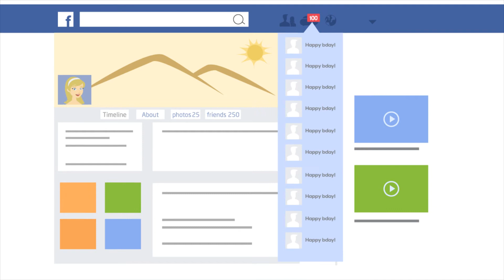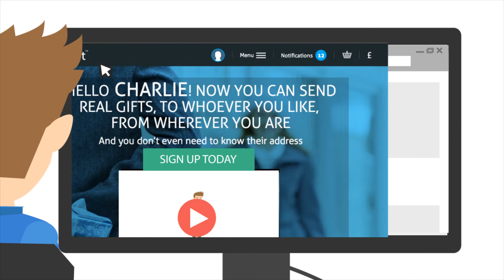Animated Explainer Video 2